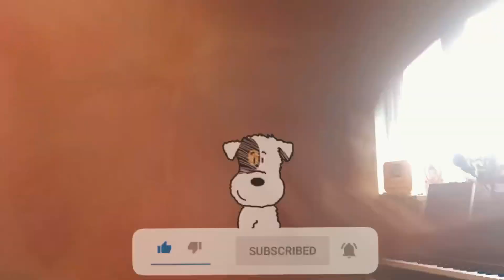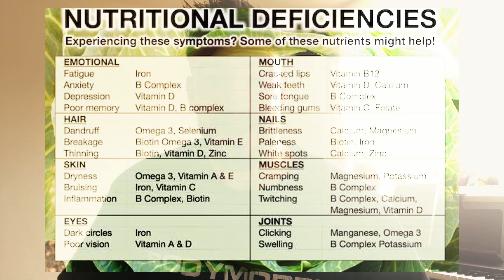3 Reasons why low calorie diets are bad, bad, bad!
If you are eating less than 1000 calories per day on some cray cray low calorie fad diet that touts stupidly fast results in record-ridiculous time frames. Listen up. No, no, seriously, put down the juice-shajke thing.. oh, sorry... your "meal" and hear me out.

Timestamps:

00:00 - intro
00:34 -  Lose too much too fast
02:26 -  Not a long term solution
03:14 -  Side effects

———contact/socials